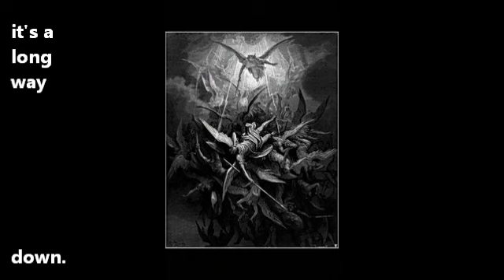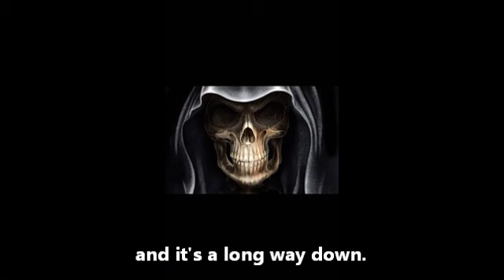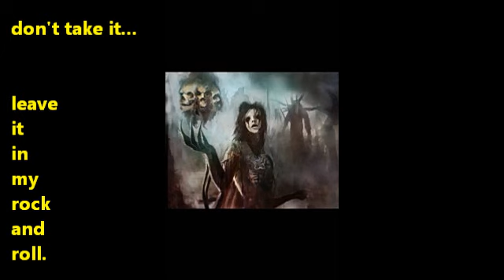long way down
with lyrics
performed by fernando perdomo